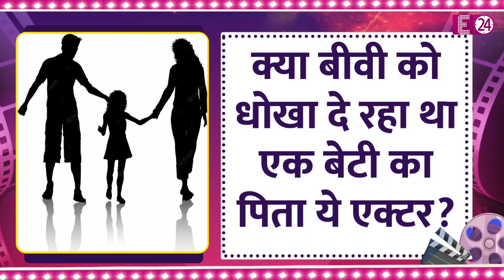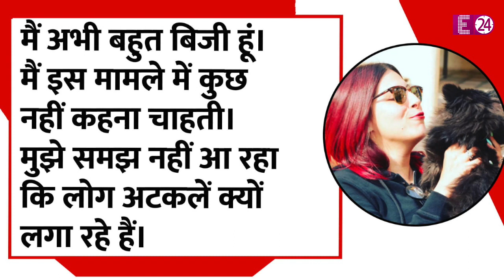शादी के 10 साल बाद इस टीवी एक्टर का टूटा घर? बीवी ने लगाया प्यार में धोखे का आरोप !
इस समय टीवी की दुनिया से एक ऐसी खबर सामने आई है..जो हर किसी को हैरान कर रही है..आखिर इस टीवी एक्टर का बसा-बसाया घर टूटने की कगार पर जो है..अब अगर आप ये सोच रहे हैं कि ये एक्टर है तो है कौन..तो ये वहीं हैं..जिन्हें आपने 'उड़ान' और 'नागिन 4' जैसे शोज में देखा होगा.. हम बात कर रहे हैं छोटे पर्दे के एक्टर विजयेंद्र कुमेरिया की..जिनकी शादीशुदा ज़िंदगी में इस समय कुछ ठीक नहीं चल रहा है और ऐसा सिर्फ हम कह ही नहीं रहे हैं..बल्कि इन खबरों को हवा तब मिली जब विजयेंद्र की बीवी ने सोशल मीडिया पर एक ऐसा पोस्ट शेयर कर दिया..जिसे देख हर कोई दंग रह गया..